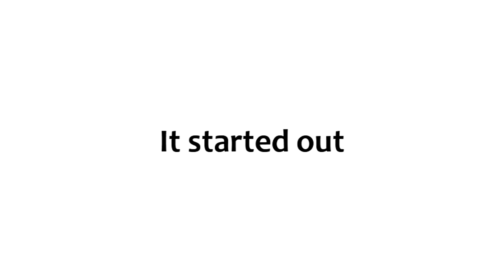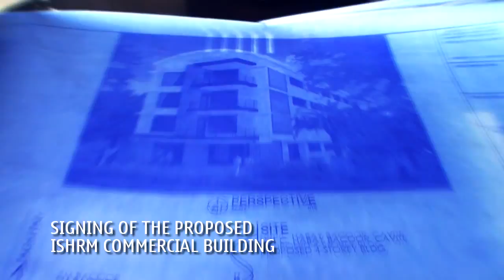ISHRM 2011 School Profile | Company AVP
Produced by BongVideos Production for ISHRM School System Inc. Their theme for this year is "Soaring to greater heights: Advancing, Opening New Doors." Produced more than 700 DVDs for their graduating students.

Videographers: Peter Allarey, Philip Allarey, and Bong Fernandez | Video Editor: Bong Fernandez